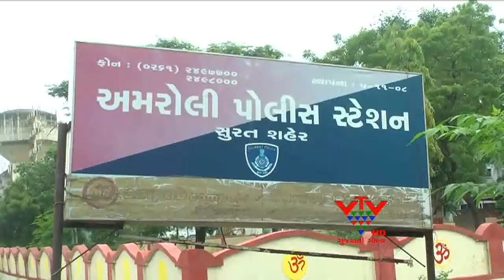VTV- ARRESTED 5 FRAUD PEOPLE IN SURAT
અસલી સોનાની ગીનીના બહાને પિત્તળની ગિની પધરાવવા આવેલા મારવાડી ગેંગના પાંચ સભ્યોને સુરતની અમરોલી પોલીસે ઝડપી પાડયા છે. પોલીસે આ ઠગ ટોળકી પાસેથી ત્રણ હજાર પિત્તળની ગીની સહિતનો મુદ્દામાલ જપ્ત કર્યો છે.